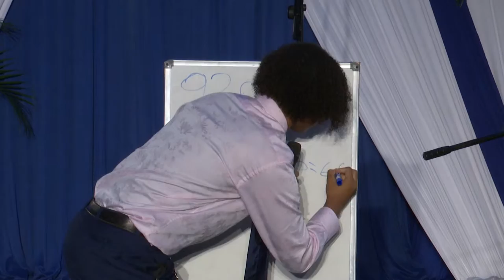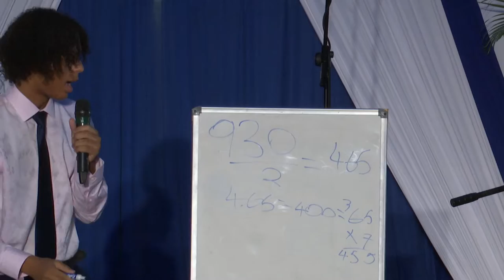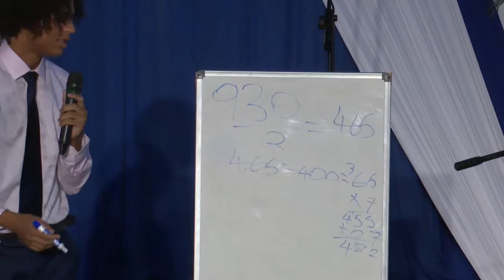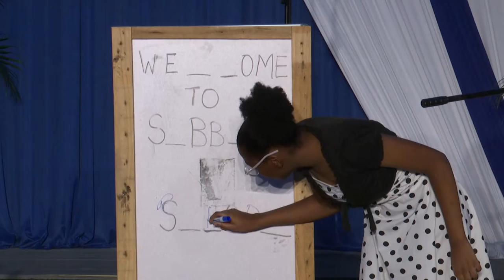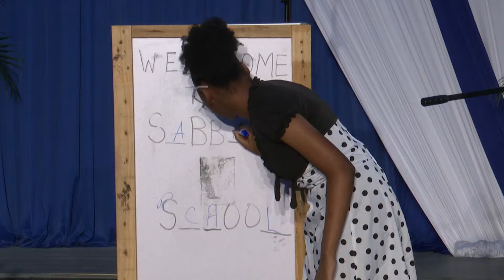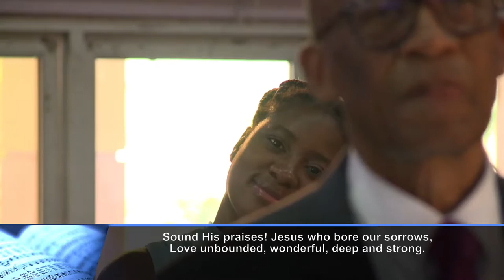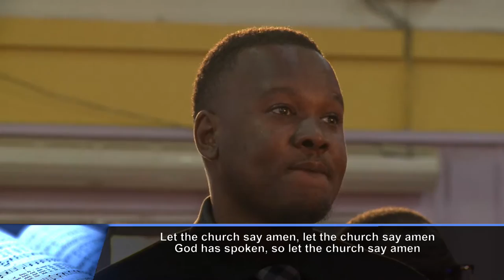NCU CHURCH | Music Day | Theme: Jesus, the Light of the World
Theme: Jesus, the Light of the World